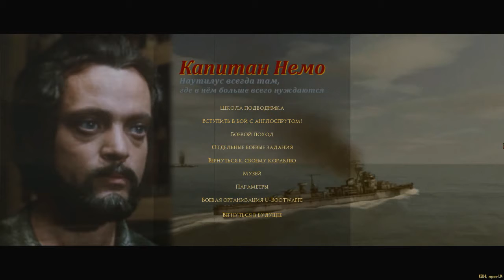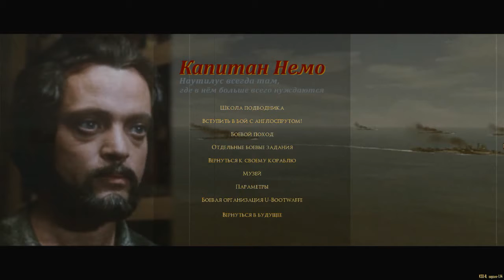GRAEY WHALE MEGAMOD Intro and Weather-Athmospheric Graphics. Captain Nemo-75, THE MIGHTY NAUTILUS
GRAEY WHALE MEGAMOD includes three play-ready-builds of Silent Hunter 4 based on KSD II engine v. 1.14 (fully patched up to official KSD II patch v. 1.6) and Wolfpack v. 2.2. campaigns. GWM is a weather and graphics overhaul, including remasted GUI. Contains heaps of cheater features for beginners, including non-historic atomic reactors, allowing for insane 42 knots speed, and missile projectiles instead of standard torpedoes. These can be turned off to make the game historically realistic.